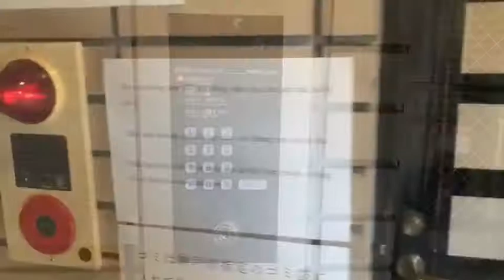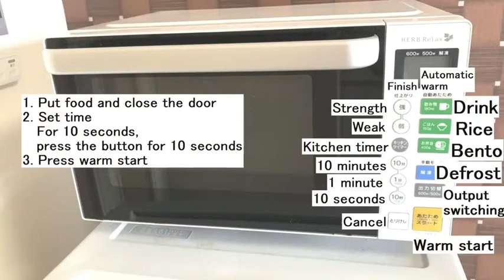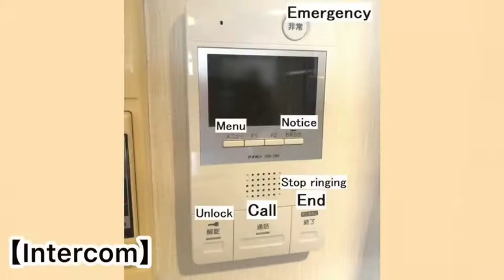Japanese Apartment Tour in Hyogo - Shinkaichi2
Room Type - 1K
Size - 19.00 m²
Floors - 9F

From Hanshin Shinkaichi Station 3-minute walk!
We uploaded a video introducing Japanese apartments.

3 minutes walk from the station.
As it is an upper-floor property with Elevator and Security Entrance, it is recommended for female residents as well.
This time, I installed stylish wallpaper and spotlight lighting and finished it coolly. Please try it once.
As well as convenience stores, there are post offices and banks in supermarkets,
internal medicine and police stations, so you will not feel inconvenience in your daily life.
How about shopping at Harborland on holidays? If you have time, you can walk.